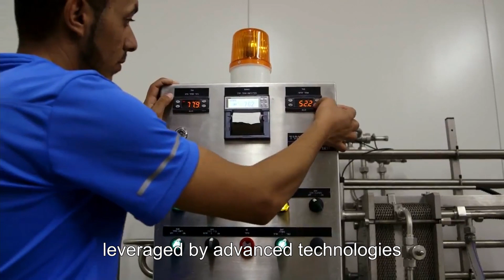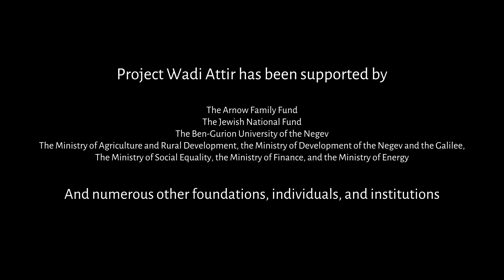Project Wadi Attir | Flagship Development Project Of The Sustainability Laboratory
Project Wadi Attir is a groundbreaking initiative of The Sustainability Laboratory and a Bedouin community in the Negev desert, demonstrating an approach to sustainable dryland agriculture that leverages Bedouin traditional values and experience with modern-day science and cutting-edge technologies. The project showcases the implementation of holistic sustainability principles developed by The Sustainability Laboratory, and demonstrates an approach to sustainable development in an arid environment, valid and replicable locally as well as in other similar regions around the world.

For more information about Project Wadi Attir, please see our

The Sustainability Laboratory is a not-for-profit, 501(c)(3) organization with the goal of expanding prospects and producing positive, life-affirming impacts on people and ecosystems in all parts of the world.

Project Wadi Attir Facebook: @wadiattir
Project Wadi Attir Instagram: @projectwadiattir

Video production by Regenerative TV